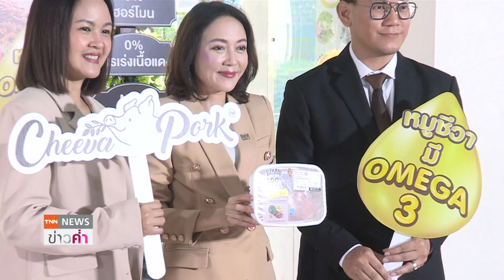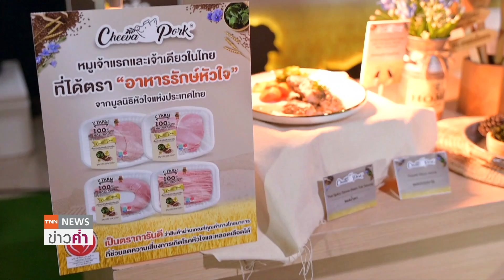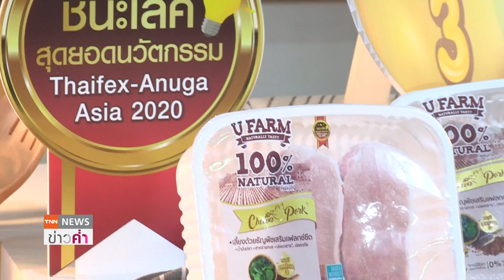“หมูชีวา” มีโอเมก้า-3 สูง ดีต่อสุขภาพ ตอบโจทย์สุขภาพเชิงรุกสู่ผู้บริโภค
“หมูชีวา” มีโอเมก้า-3 สูง ดีต่อสุขภาพนักวิชาการอาหาร เครือเจริญโภคภัณฑ์ ชูนวัตกรรม “หมูชีวา” ทำให้เนื้อหมู มีโอเมก้า-3 สูง ตอบโจทย์สุขภาพเชิงรุกสู่ผู้บริโภค สามารถรับประทานได้ทุกวัน พร้อมย้ำแนวคิด ‘สุขภาพที่ดี เริ่มต้นจากอาหารที่รับประทาน’